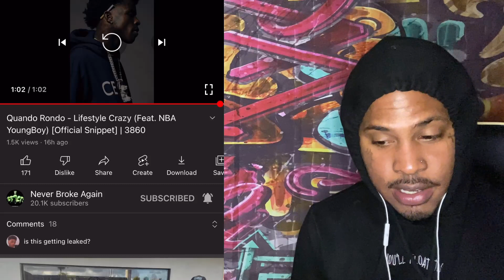Quando Rondo - Lifestyle Crazy (Feat. NBAYoungBoy) [Official Snippet] | 3860 REACTION